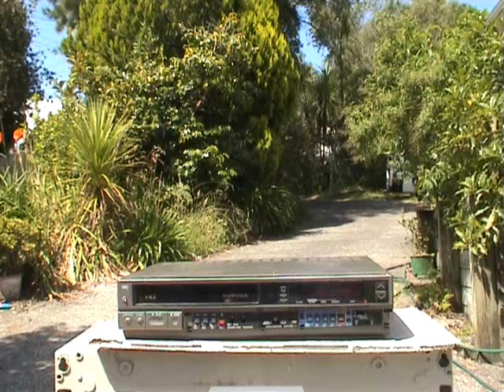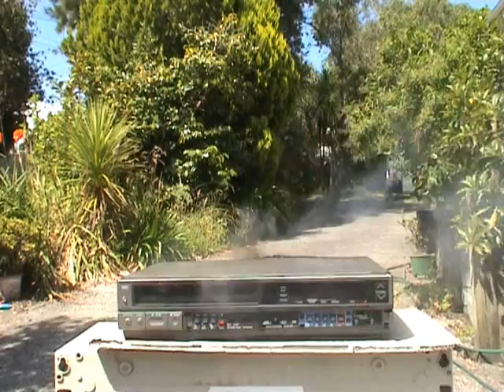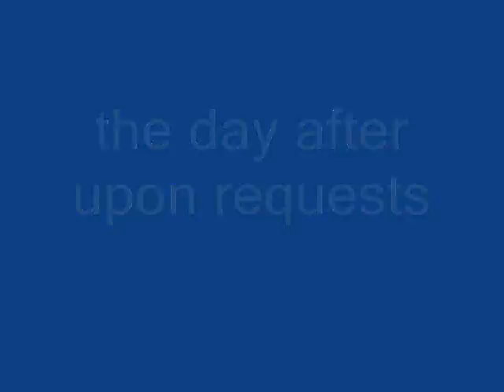VCR overvolting - long version & with the day after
The VCR was switched on the wrong voltage.
330 Volts instead of 220 Volts.
It smoked and puffed and caught fire at the end.